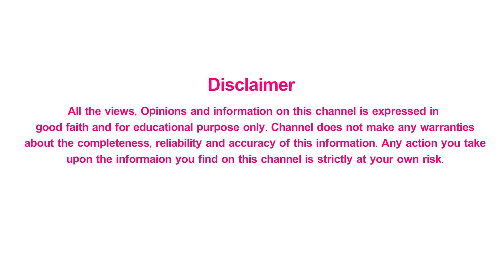రేవంత్ కి రెడ్ కార్డు.. గేట్స్ ఓపెన్.. | Bigg Boss 6 Telugu Episode Highlights | Revanth | Nagarjuna